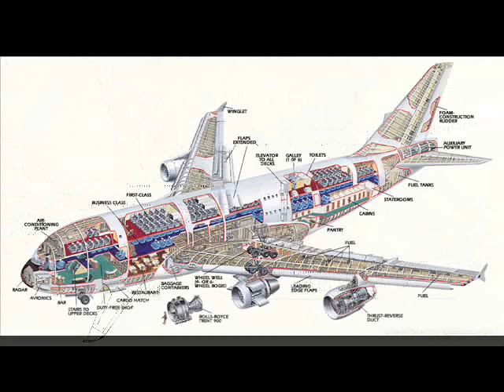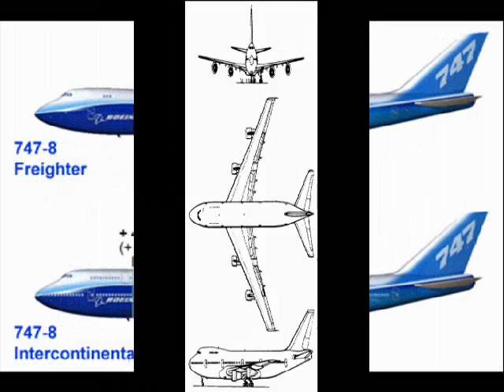Airbus A380 vs Boeing 747-Which do you prefer between the two?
Airbus A380 vs Boeing 747